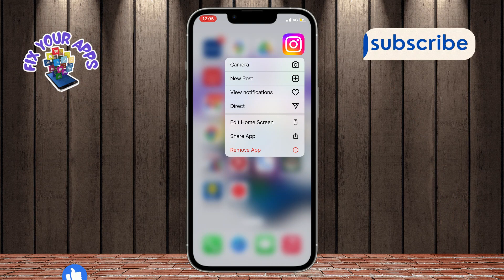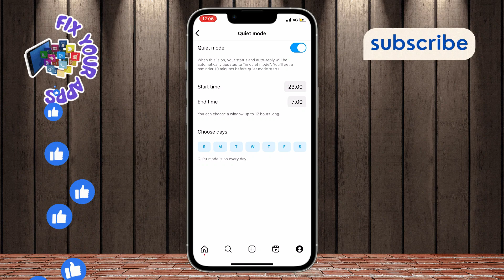How to Put Instagram in Quiet Mode | Silence Notifications Effortlessly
How to Put Instagram in Quiet Mode

Discover how to put Instagram in quiet mode with this easy-to-follow tutorial. In this video, you'll learn how to silence notifications and reduce distractions on the Instagram app, allowing you to focus on what matters most to you. Whether you're looking to minimize interruptions during work hours or simply want to take a break from constant notifications, this step-by-step guide will show you exactly how to achieve a quieter Instagram experience.

- Putting Instagram in silent mode
- Quiet mode for Instagram notifications
- How to mute Instagram notifications
- Silencing Instagram alerts
- Steps to reduce Instagram distractions